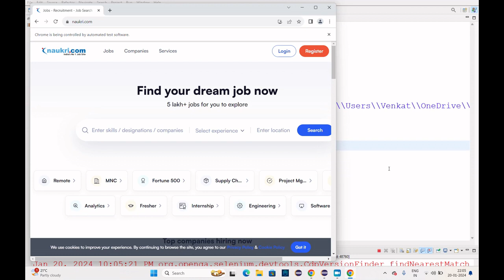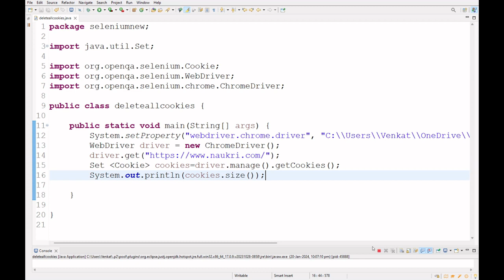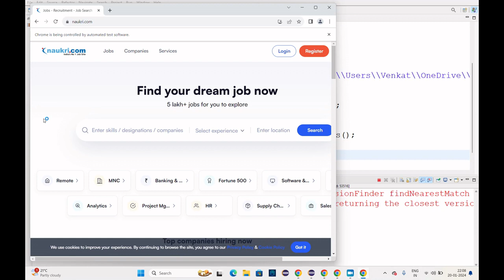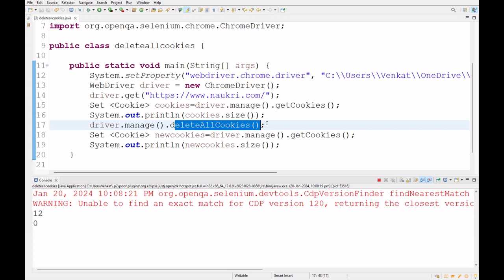getCookies | deleteAllCookies | Selenium Java |Selenium Tutorial in Tamil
cookies size